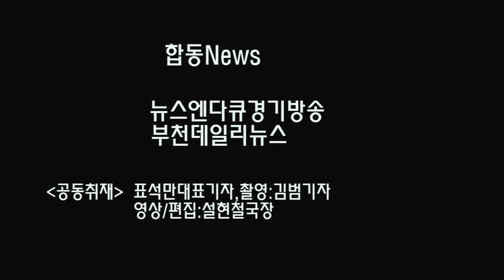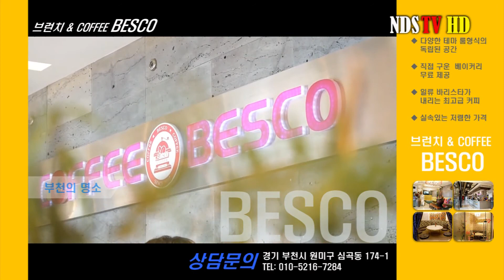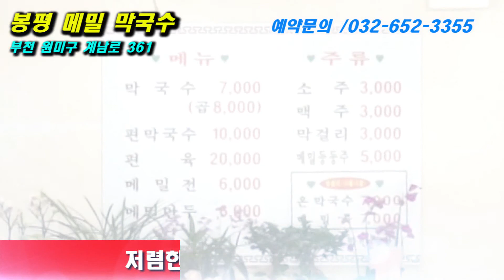제2회한마음족구대회현장스케치(2015.4.5)